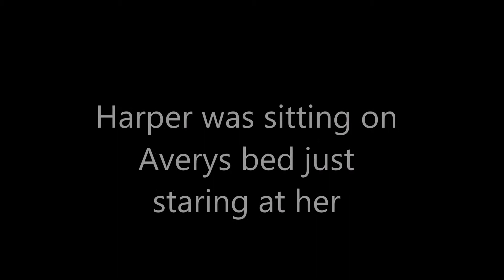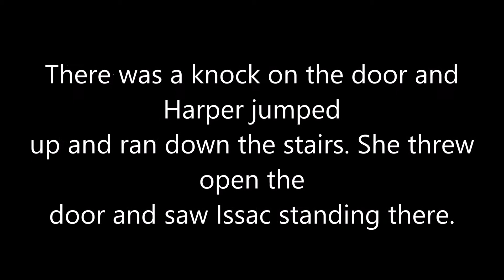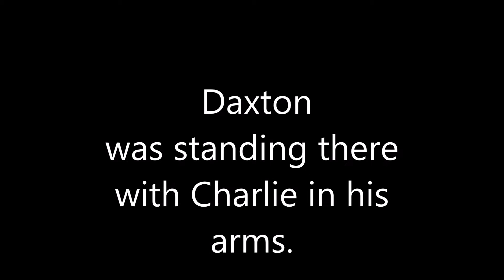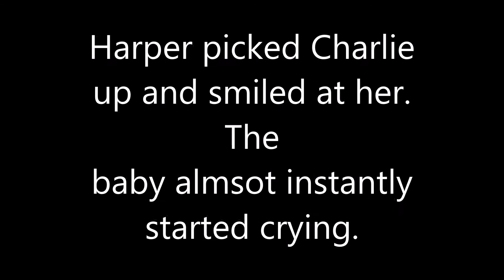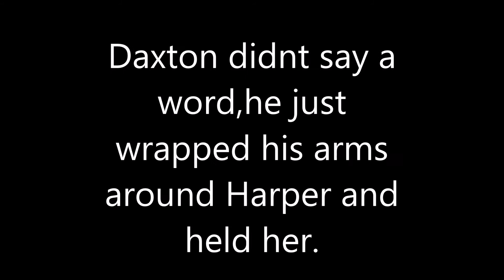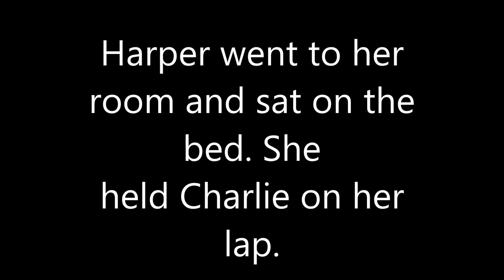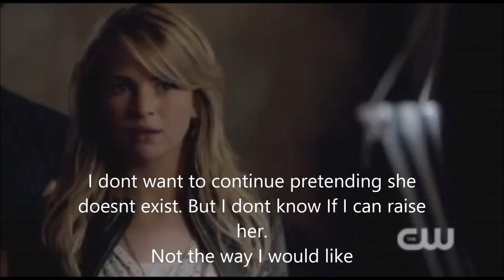Everything Changed | Season 1 Episode 10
A little more on the story as to why Harper left Charlotte.
Grayson seems to be taking it well. Will he end up leaving her because of the baby?